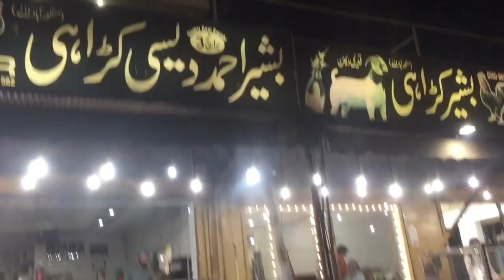First sehri bahir ki hum ne 😉✌️| Muhammad Ali Abdulqadir | syed ukasha